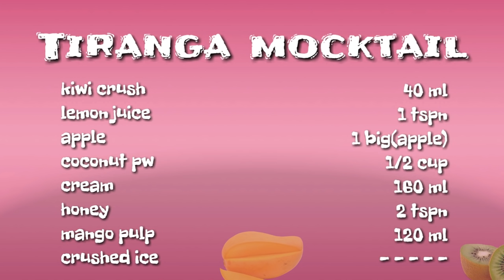Tiranga mocktail || Republic day Special || The mocktail house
This is specially for Indian republic day, you can make for surprising your friends, family on this republic day,